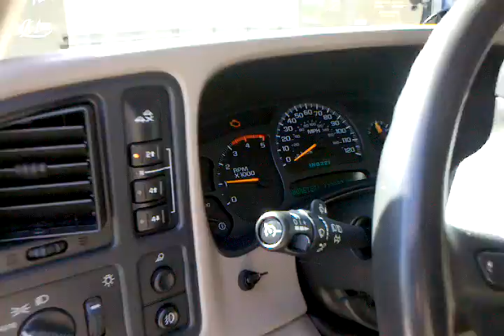video-2010-07-23-10-13-02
Duramax with EFI Live